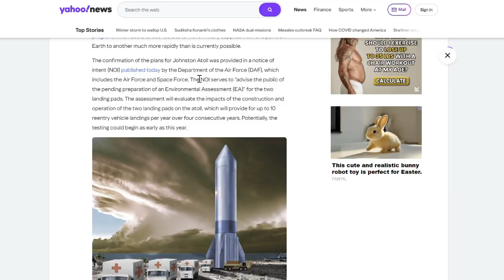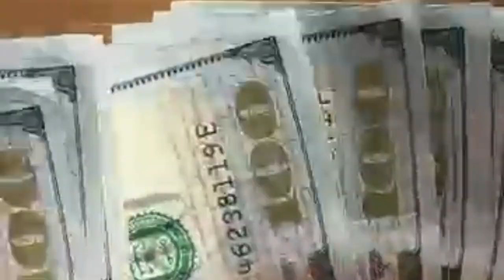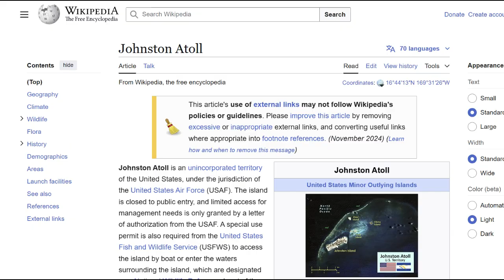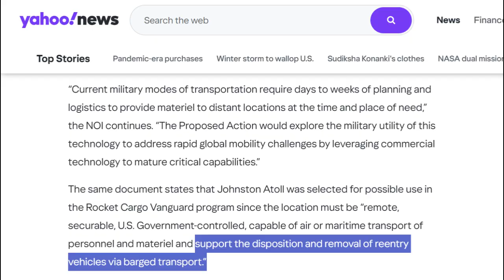From STARship to WARship? SpaceX and the Vanguard Program.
The potential military applications of SpaceX's Starship have always been on the table. However, new developments in the far reaches of the Pacific show how far along the planning for the Pentagon's "Vanguard" program really is. Expect to see some interesting developments, including a possible third Mechazilla site, in the near future.